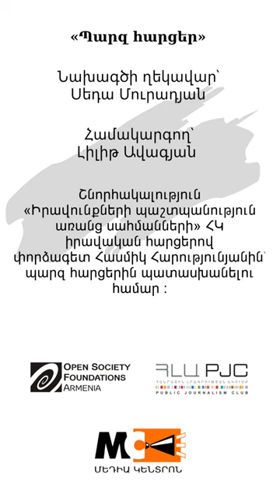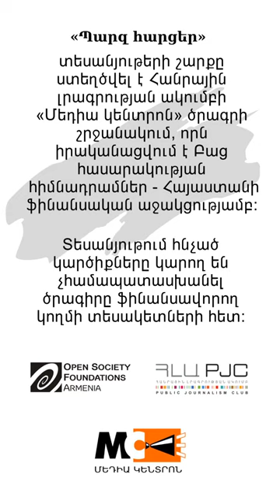Պարզ հարցեր վեթինգի մասին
«Պարզ հարցեր»-ում «Իրավունքների պաշտպանություն առանց սահմանների» ՀԿ իրավական հարցերով փորձագետ Հասմիկ Հարությունյանը պատասխանում է պարզհարցերի ՝ վեթինգի, դրա անհրաժեշտության և խոչընդոտների մասին։

Տեսանյութում մասնագետը խոսում է վեթինգի նշանակության, դրա մշակման ու իրականացման համար պատասխանատու մարմինների, վեթինգից առաջ նախապատրաստական աշխատանքների և Հայաստանում վեթինգ չկիրառելու դեպքում կոռուպցիոն ռիսկերի մասին։

Տեսանյութերի այս շարքում մասնագետներին տվել ենք պարզ ու միամիտ հարցեր՝ ստանալով հակիրճ, գրագետ ու ՊԱՐԶ պատասխաններ։

«Պարզ հարցեր» տեսանյութերի շարքը ստեղծվել է Հանրային լրագրության ակումբի «Մեդիա կենտրոն» ծրագրի շրջանակում, որն իրականացվում է Բաց հասարակության հիմնադրամներ — Հայաստանի ֆինանսական աջակցությամբ: